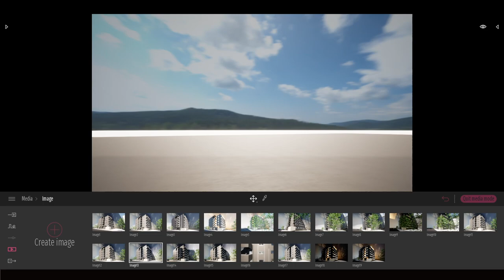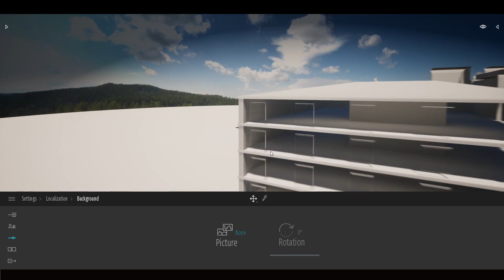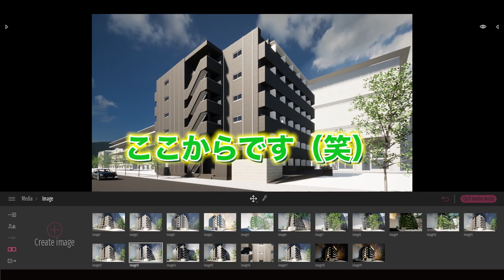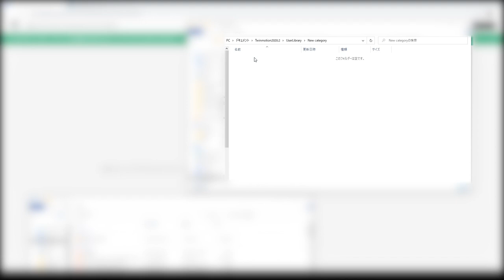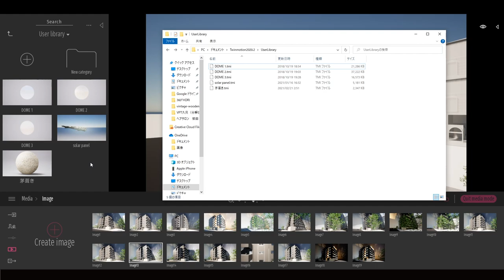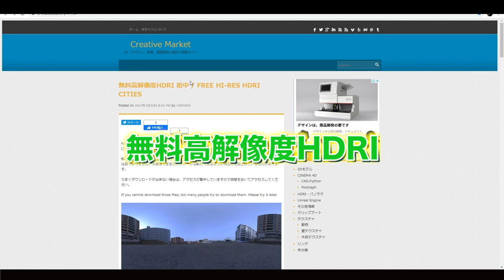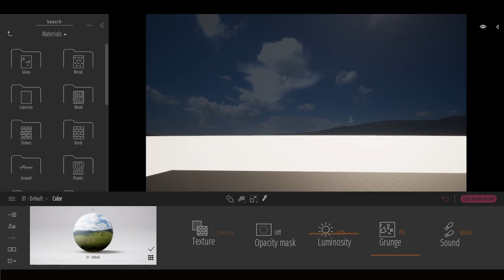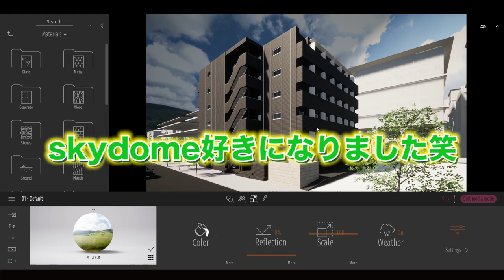【Twinmotion/skydome】自由に背景を変える方法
2022/07/09より応募フォームをオープン

○一言　これは強すぎ。

他にもいろいろあるので是非調べてみてね！

18時に動画アップしています。お楽しみに😊